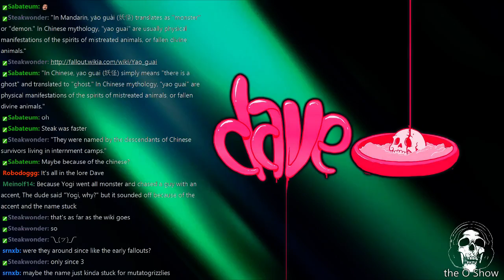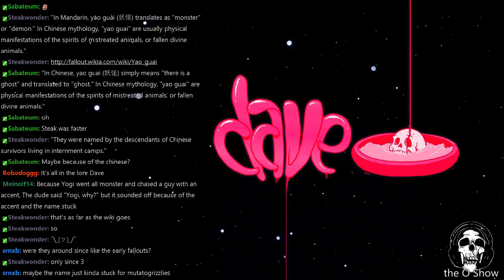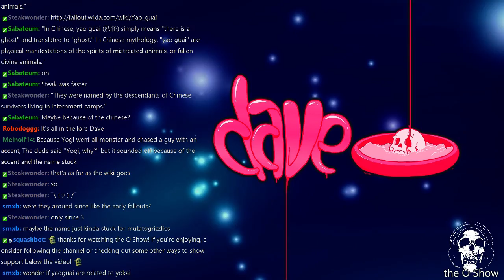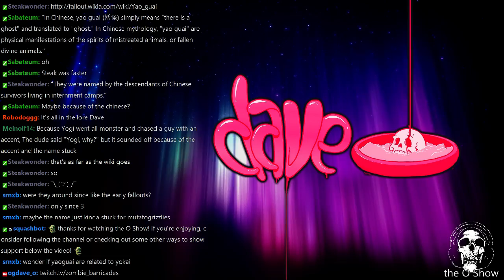the O Show | 3 February 2016 (2 / 2) | Fallout 4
dave_o continues exploring the Commonwealth with Grandpa Whitey in Fallout 4 -- Watch live